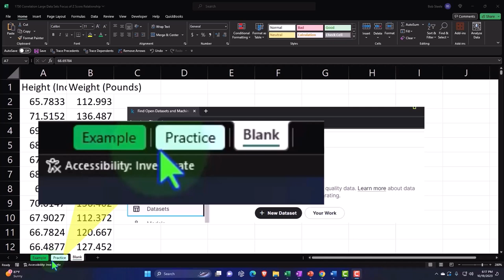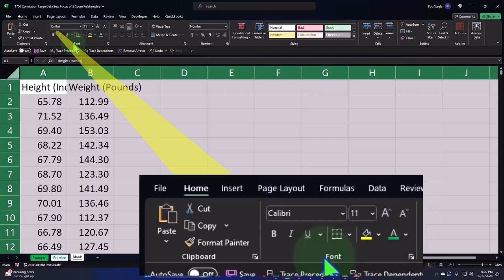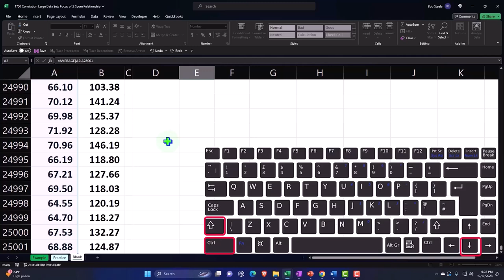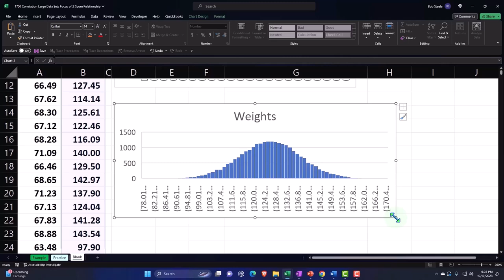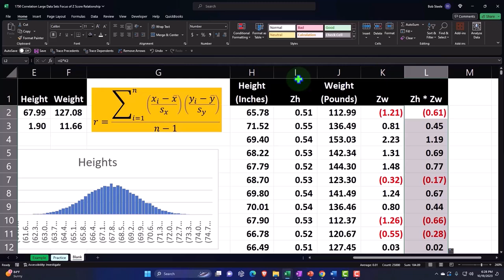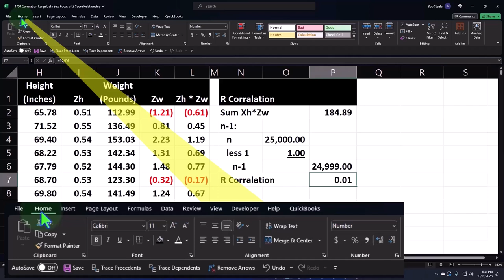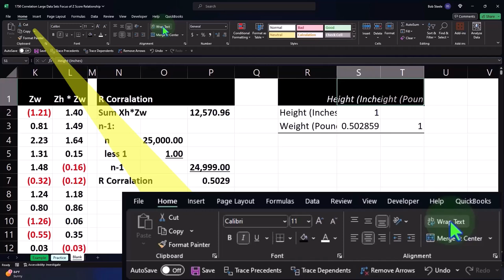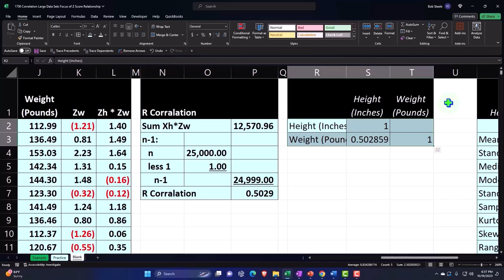Correlación Grandes conjuntos de datos Enfoque de la relación de puntuación Z Parte 1 1750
Correlación Grandes conjuntos de datos Enfoque de la relación de puntuación Z Parte 1